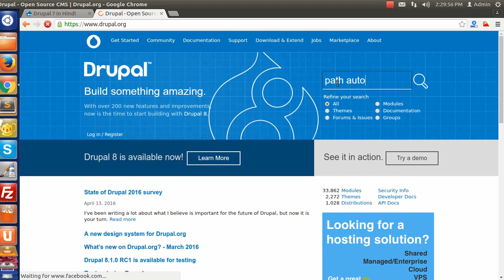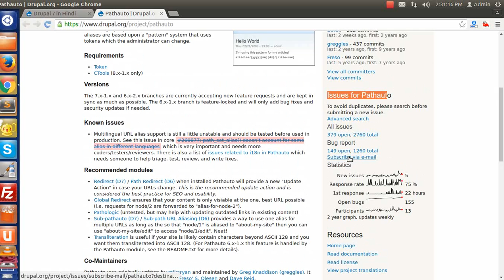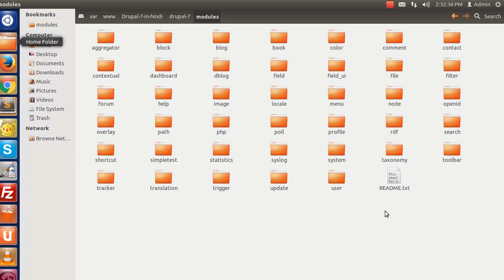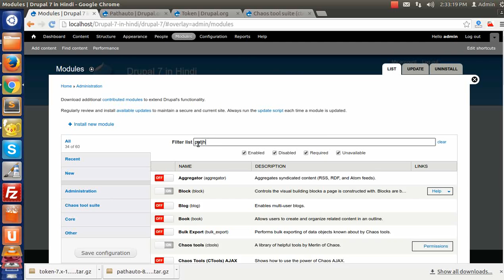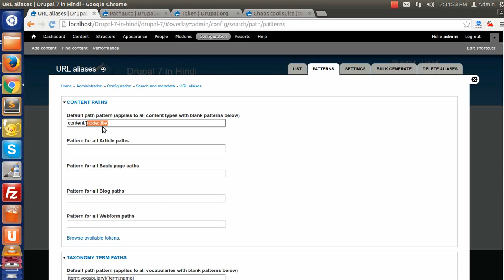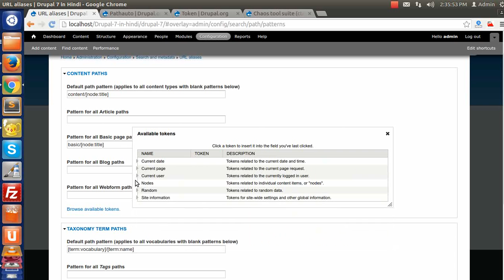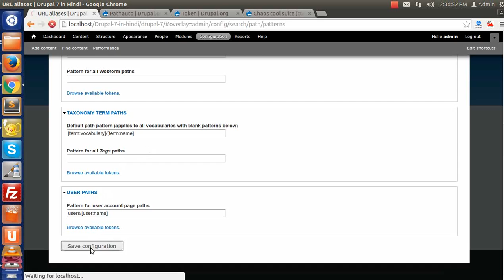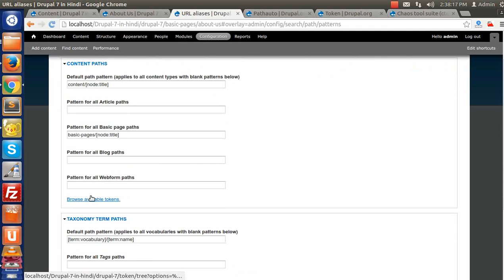Drupal 7 Development Tutorials(Hindi/Urdu) - How to set up URL Alias Patterns using Pathauto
This is video series on Step by Step Tutorial on Drupal 7 Development in Hindi. And this video covers  "  How to set up URL Alias Patterns in drupal 7 using Pathauto" in Drupal 7 Development in Hindi.